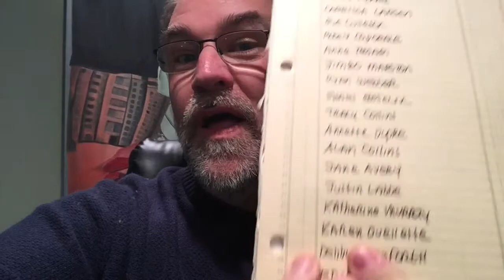Out the Door Weather January 2016 "Thank You" Give-Away - THE RESULTS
This video is about Out the Door Weather January 2016 "Thank You" Give-Away - THE RESULTS - Ron Hood's Home-Made Chocolates & Pippa's Pecans !